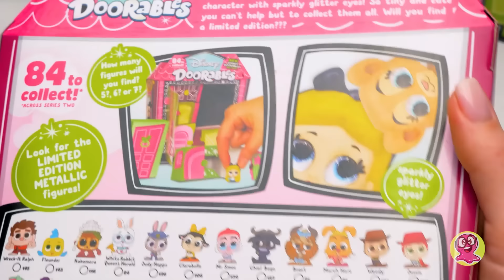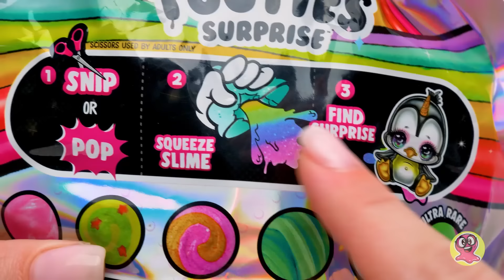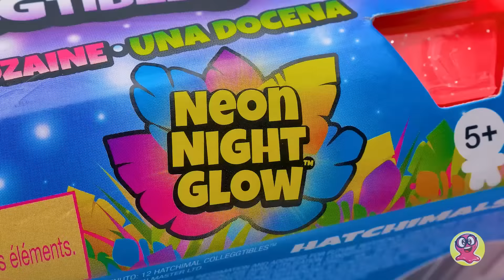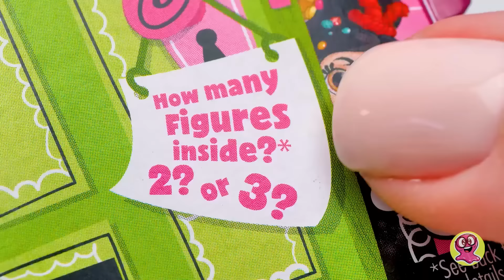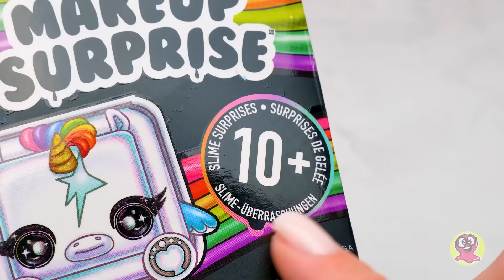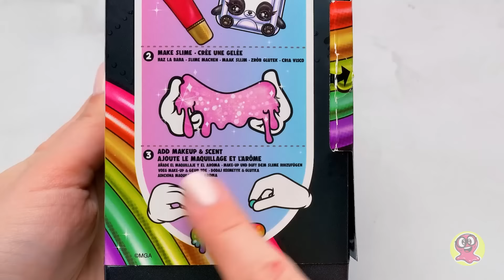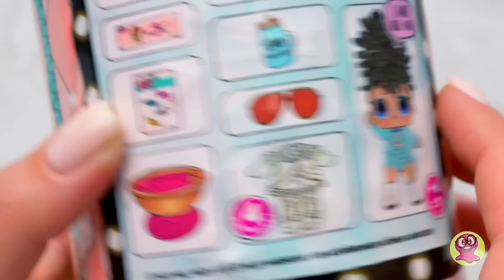SO VIELE SPIELSACHEN HAST DU NOCH NICHT GESEHEN! Großes Auspacken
Sammys Kiste mit noch verpackten Spielsachen quillt über! Also müssen wir sie endlich auspacken! Los geht's! Wir packen heute all deine Lieblingsspielsachen aus!

00:54 - Disney's Doorables. Hinter den Türen warten mit leuchtenden Augen Disney-Figuren auf uns! Hier finden wir Nala aus "König der Löwen", Chief Bogo aus "Zoomania", Alice, Prinz Erik und Prinz Ali aus "Aladdin"!

03:01 - Cutie Tooties! Wir quetschen den Schleim und entdecken die Überraschung! In Poopsie finden wir einen kleinen Pinguin mit tollem rosa Schleim.

04:20 - 24 Hatchimals Eier aus der Serie Neon Night Glow. Diese bunten Figuren sehen im Dunkeln noch toller aus! Wir packen so viele süße Tiere aus! Das darfst du nicht verpassen!

08:44 - Als nächstes ist ein Poopsie Unicorn dran. Ein wundervolles Einhorn mit 6 magischen Überraschungen wartet auf uns. Uns erwarten Aufkleber, Überraschungen, Accessoires und ein süßes Einhorn!

11:06 - Susi will noch mehr Disney Doorables auspacken! Mal sehen, wer diesmal dabei ist! Das ist Tinkerbell aus "Peter Pan", LeFou aus "Die Schöne und das Biest", Jasmin aus "Aladdin", der berühmte Timon aus "König der Löwen" und Tweedledee aus "Alice im Wunderland".

12:48 - 2 kleine Doorables-Sets sind an der Reihe! Jedes Set enthält 2 Spielfiguren. In einem Set finden wir Candlehead aus "Ralph reichts" und Schweinchen Pua aus "Vaiana". Das zweite Set enthält Celia aus "Die Monster AG" und den lustigen Hahn mit den großen Augen aus "Vaiana". Was für eine interessante Truppe!

13:52 - Legen wir bei den Disney-Figuren eine kurze Pause ein und packen dieses Makeup Surprise mit 10+ Überraschungen aus! Wir finden Lipgloss, Lidschatten und Schleim, auf den wir all das Make-up auftragen können.

17:48 - Und nochmal Doorables! Hier kommen Lilo aus "Lilo and Stitch", Gaston aus "Die Schöne und das Biest", Charaktere aus den berühmten Frozen-Filmen und Tigger aus "Winnie Pooh".

18:28 - Und zu guter Letzt haben wir eine LOL Puppe. Das ist eine LOL Surprise Hairgoals! In der Verpackung warten 15 Überraschungen auf uns!

Was für ein großartiger Auspack-Spaß! Gebt uns ein Däumchen, wenn ihr noch mehr Auspack-Videos sehen wollt!

OPENING THEME
Title: Cuckoo